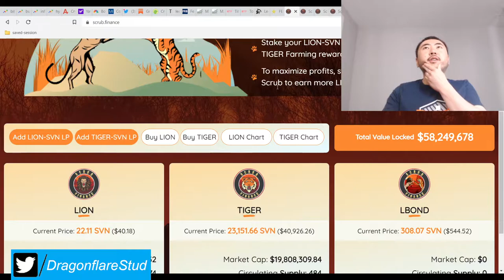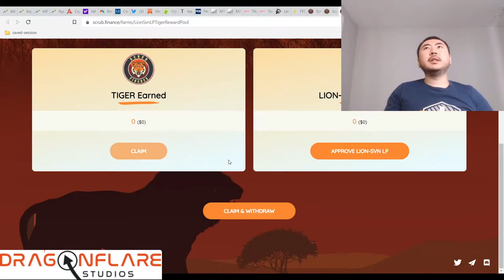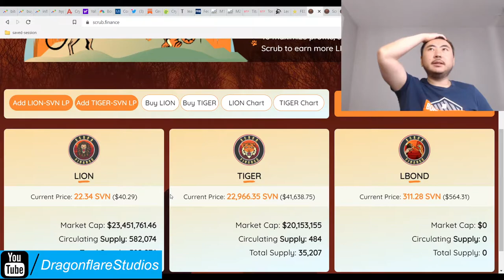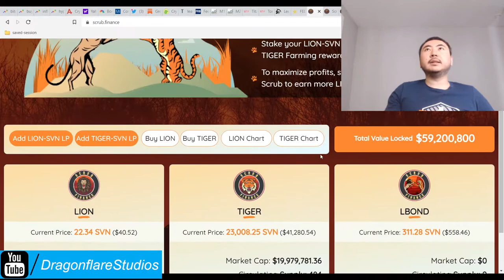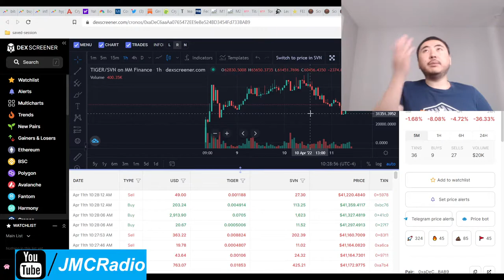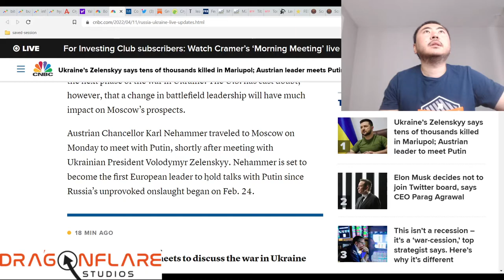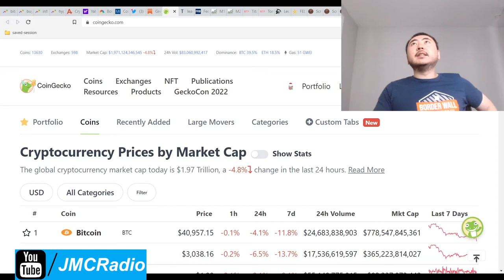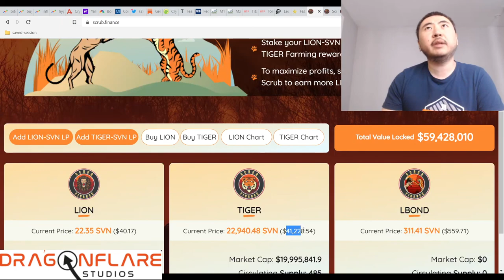Scrub Finance %9 - %13 Daily Apr Cronos Cro Tomb Fork Earn Passive Income Online Defi Yield Farming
I don't plan on investing in this project despite how good it is because it's a pain to move over cash to cronos.

This extremely solid project is a tomb fork on Cronos. At $60 million TVL, this is definitely a monster powerhouse project.

They are totally using the smart apr system but with 4% starting peg token inflation.

I'd be *very* careful going into the shares portion of this project as the price drop risk is beyond insane.

But if you're on cronos, you definitely will like this project. Good luck.